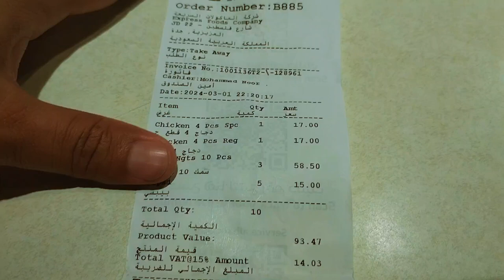2 Hour Bad Humrai Bari Ai🇸🇦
Soudi Arabia Life 🇸🇦